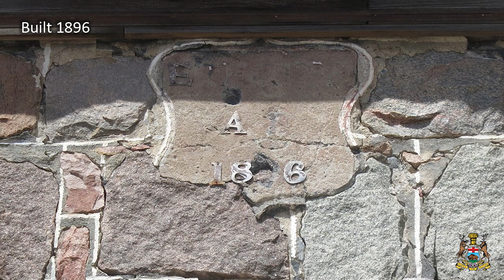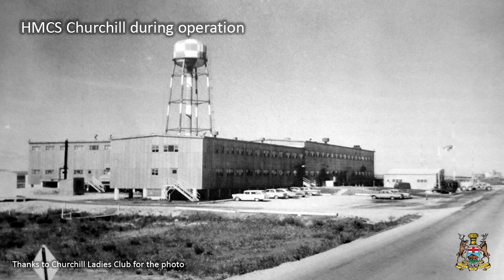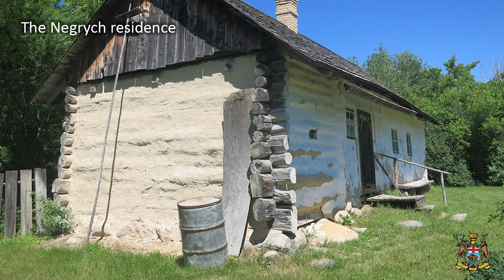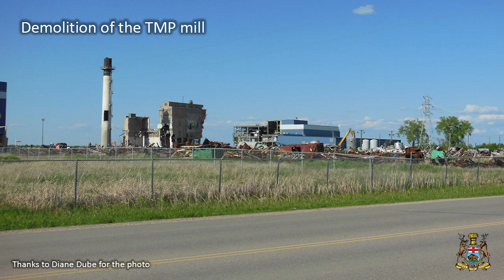Highlights from five years of "Abandoned Manitoba"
This presentation by Dr. Gordon Goldsborough of the Manitoba Historical Society discusses his favourite ten places discussed among the 239 episodes of the weekly series "Abandoned Manitoba" on the CBC Radio 1 Weekend Morning Show. Audio files for each episodes are available on the MHS More detailed treatments of a few of historic sites are in his two national-best-selling books "Abandoned Manitoba" and "More Abandoned Manitoba."